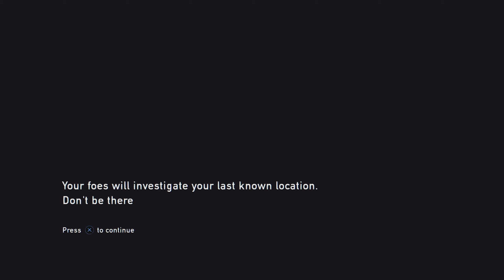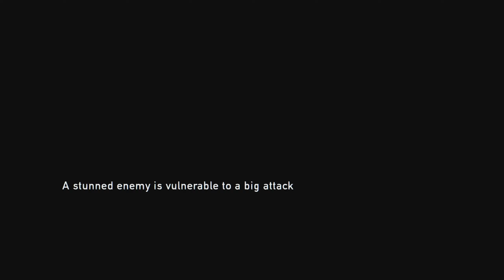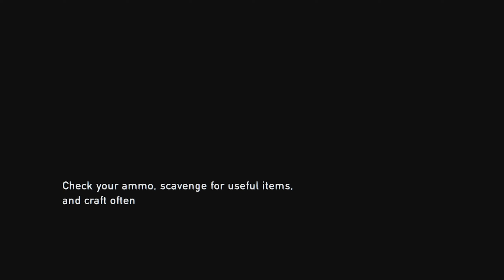THE NEW WORLD!!! - The Last of Us [Part 10]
WERE IS DA Description